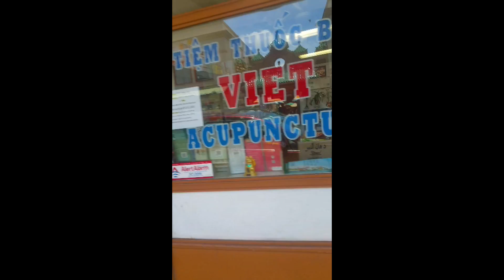Boxy Almost Swept out to Sea In Hawaii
VLOG 35 - Boxy finally got to live out a lifelong dream and go to Hawaii What an adventure. I'm happy to be able to share this dream with all of you